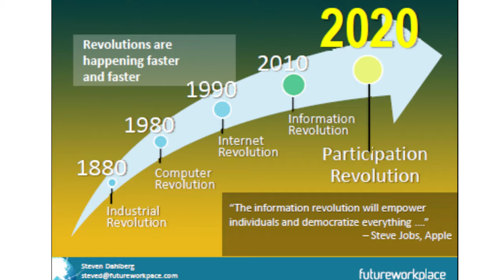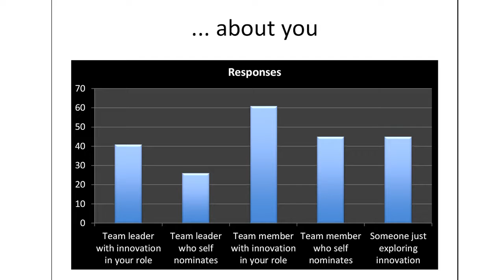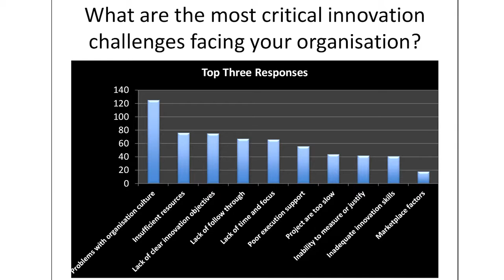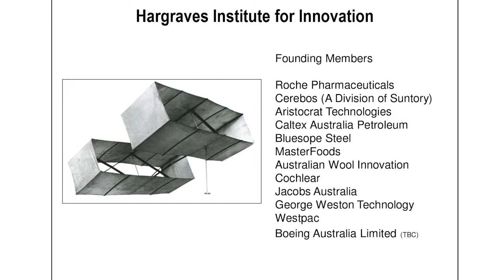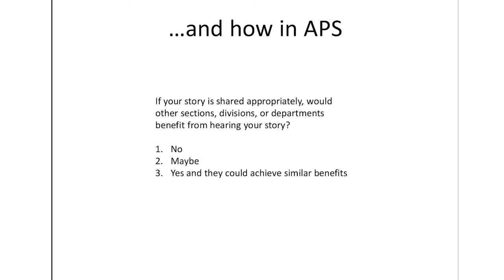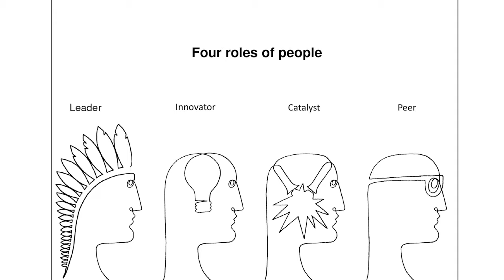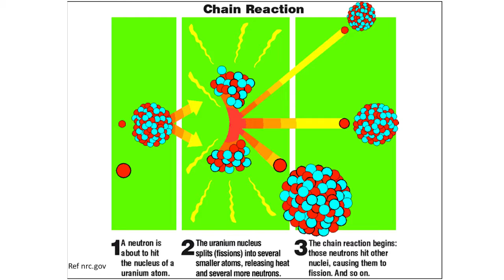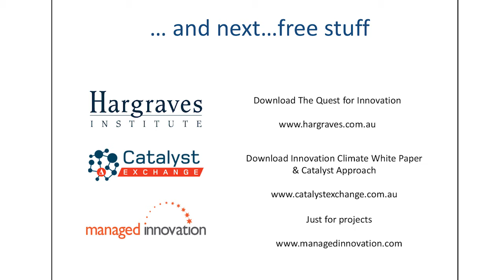Innovation Month 2016 Conference: Future Frontiers – Allan Ryan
Beware Innovation Ahead – Understand the peaks and pitfalls of innovation in large organisations. Allan shares that the need for innovation is well understood. Learning from others improves the start up for individuals and leaders to create innovative culture and deliver change.

Allan is the Founder of the Hargraves Institute and Adjunct Professor at UTS Business School He is also President of Arthritis and Osteoporosis NSW. – And is an innovator and entrepreneur, catalyst and mentor to innovators in organisations.